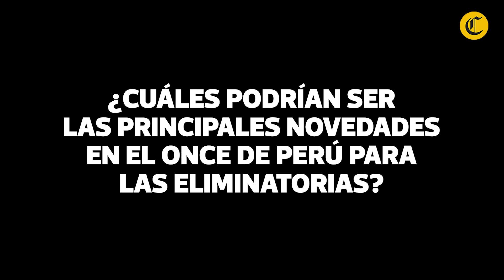Las principales novedades de la selección peruana para las Eliminatorias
Se termina la Copa América para la selección peruana y el pensamiento de Ricardo Gareca ya está en las Eliminatorias Qatar 2022. El técnico de blanquirroja pudo encontrar algunas opciones para reforzar su equipo titular de cara al camino mundialista.